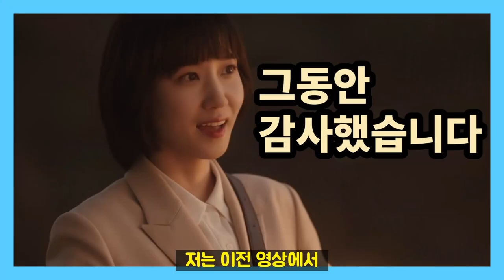[이상한 변호사 우영우 12화 리뷰] 정명석이 수족관 돌고래로 한바다에 남는 이유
이상한 변호사 우영우 12화에서 정명석의 건강이 좋지 않아보였습니다.

Track : 눈송이에 스치는 바람에도

Track : 그때의 너에게(To you at that time)